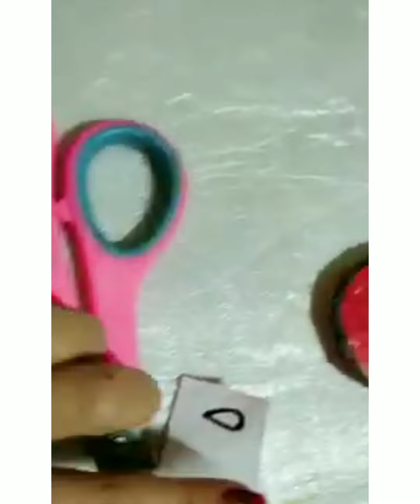How to make Kitty mob cover at home / Diy Hello kitty Mobile cover / phone cover painting 🥰🐈🧡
how to make hello kitty Mobile cover